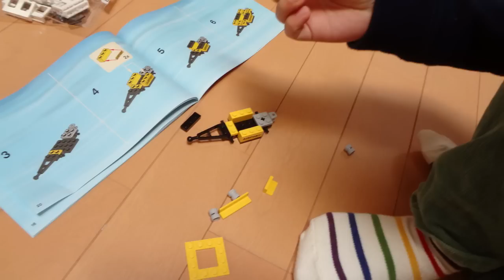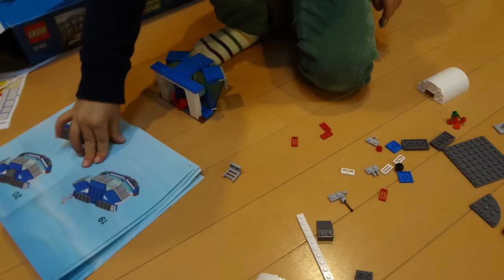せんのすけレゴの赤い飛行機(空港)を作る LEGO City Airport 3182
せんのすけレゴの赤い飛行機(空港)を作りました。

かなりデカイですが、全部一人で作ってます(^^)
普段は欲の薄いせんのすけですが、レゴの飛行機に関しては毎日のように「赤い飛行機ほしいね～」と言っていて、また正月休み中は家の中で遊ぶ機会が多かったので、お年玉として買ってあげました。